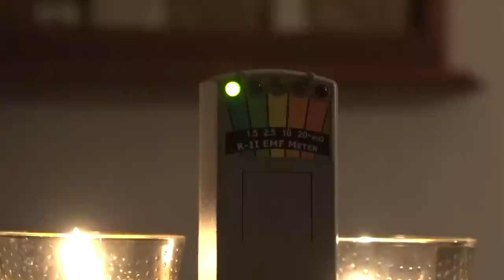The Haunting of Room 32 at the Jerome Grand Hotel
The Jerome Grand Hotel in Jerome, Arizona is said to be one of the most haunted buildings in the state.

It served the community as a hospital from 1927 until it was shut down in 1950. The building sat vacant for four decades until it was reopened as a hotel in 1996. Almost from the beginning, the building has had a history of hauntings.

Several stories about death are associated with Room 32 at the Jerome Grand Hotel. Incidents include a man rolling his wheelchair off the room’s balcony and another man taking his life in the room.

It’s been reported that if you stay in Room 32 you’ll see things like doors opening and closing on their own, faucets turning on by themselves, and you’ll hear scary noises.

Three 12 News digital producers, Cameron, Julian and Caylee, went to say in the room. This is their experience.